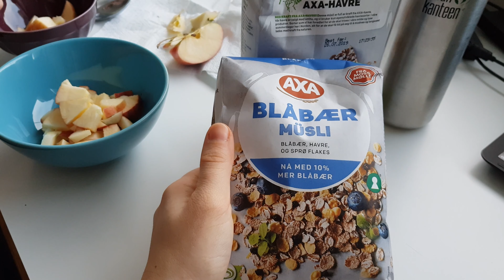Einrichtungskauf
Gut in Oslo angekommen fehlte uns immer noch einige Kleinigkeiten, daher begaben wir uns zu IKEA kauften ein.